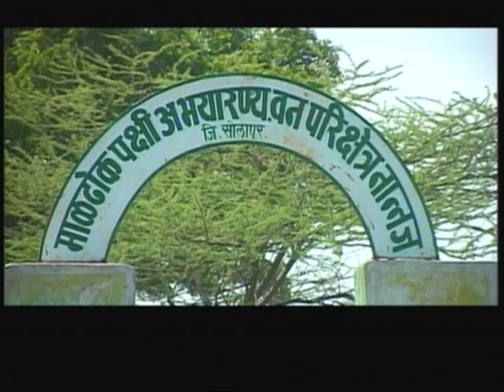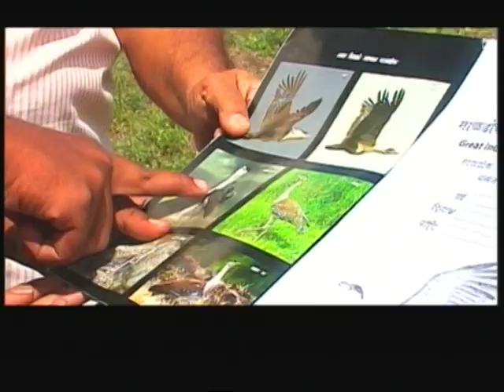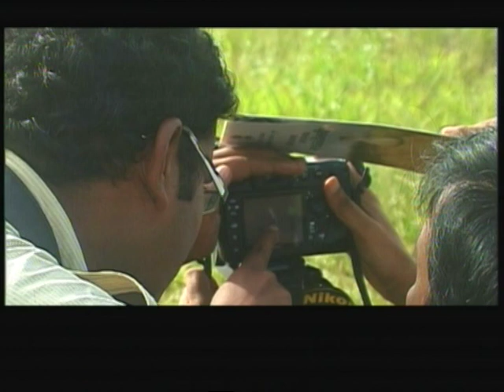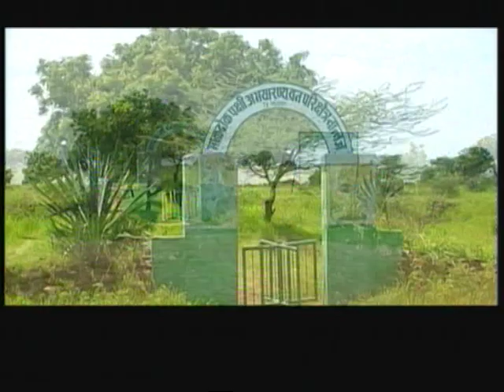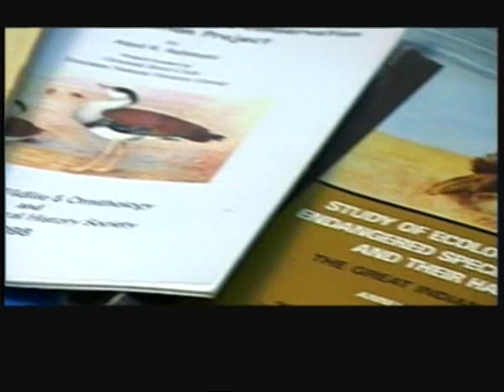Maldhok Great Indian Bustard माळढोक नान्नज Arti Kulkarni reports from Nannaj Solapur Maharashtra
Dr. Asad Rahamani tells Great Indian Bustard stories and importance of grasslands.